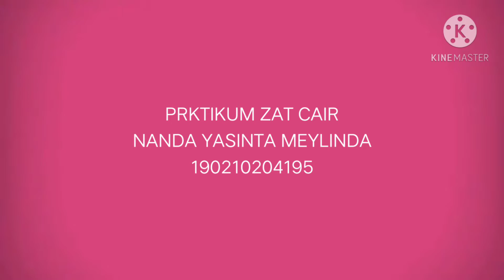Zat Cair | PGSD | FKIP-UNIVERSITAS JEMBER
PGSD FKIP
Nama lengkap : Nanda Yasinta Meylinda
Nim Akhir : 4195
Kelas : F
Koas : Nanda Kristiyah